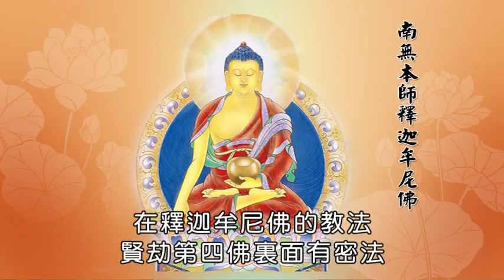佛法是報恩最好的禮物 D4 海濤法師 華語主講 另一主題 吃素與放生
生命傳播文化志業基金會
助錄廣播,功德無量;亦歡迎自行翻錄流傳

劃撥帳號: 19965232
戶名: 生命文化基金會
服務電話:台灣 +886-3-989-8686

地址︰基隆市七堵區南興路148號

300新竹市北區北大路346號13F之1